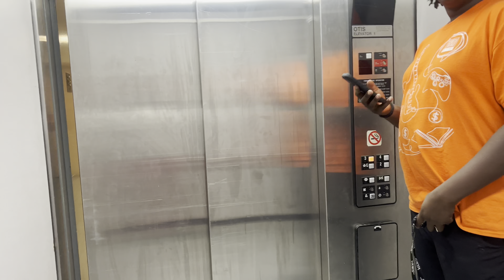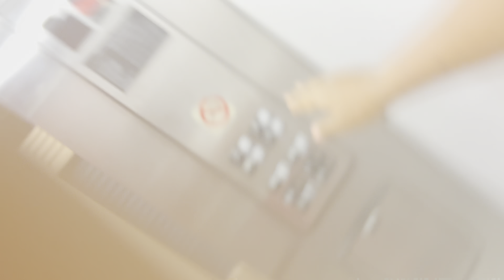FIRST VLOG WITHOUT A CAR | CARLESS VLOG DAY 1 | VLOGMAS DAY 6